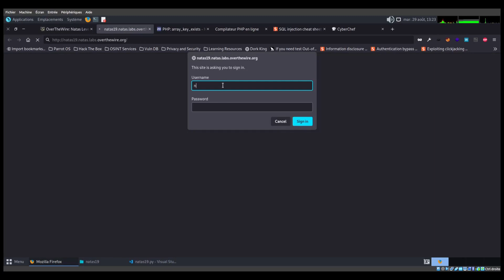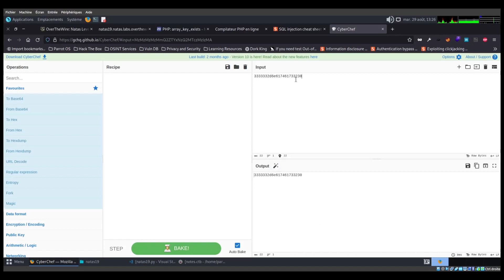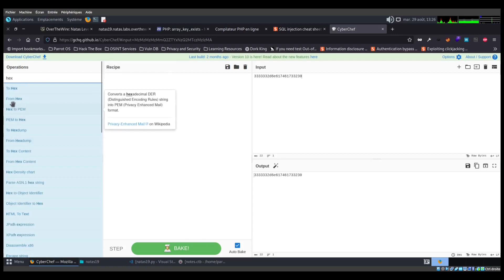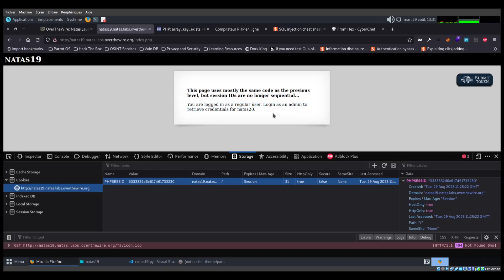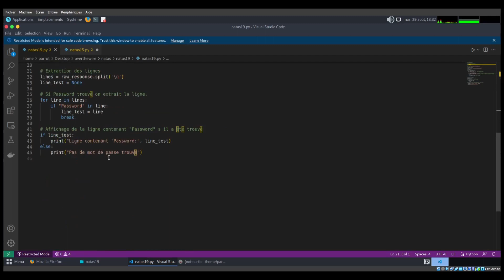Sécurité Web pour débutant avec overthewire (natas 19).